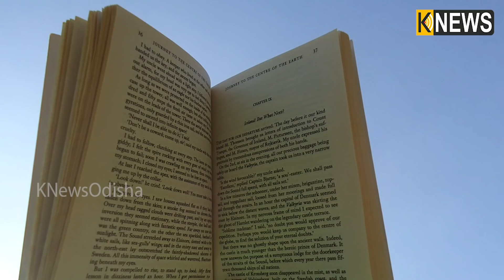ଜୀବନରେ କେତେବେଳେ କଣ ଘଟେ ବିଶ୍ୱାସ କରିବା ମୁସ୍କିଲ, ଏହି ଝିଅଙ୍କ କାହାଣୀତ ସମ୍ପୂର୍ଣ୍ଣ ଭିନ୍ନ! || knews odisha